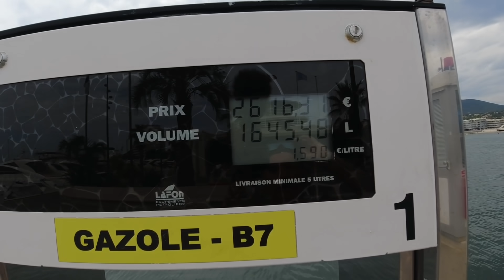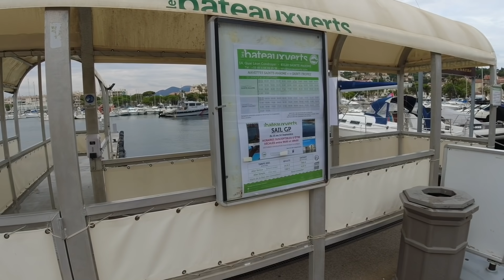Travelling through France in a motorhome with dogs. Port Grimaud to Sainte-Maxime on bicycle.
The Slaws enjoy a day out in Sainte-Maxime.
They are staying at Camping de la Plage in Port Grimaud in their Hobby motorhome Helga @HobbyCaravan

Today they cycle from Port Grimaud to Sainte-Maxime on their Raleigh Array ebikes and Slaw pulls the doggyhut trailer with their two Lhasa Apso dogs, Billy and Jessie. So called the ‘Happy Trailer’, as everyone smiles as they pass the smiling dogs.
It’s a pleasant 6.5k ride along dedicated cycle lanes hugging the coast.
Covid passes accepted and they are allowed into the main pedestrian area on the seafront where there is a car and boat show taking place.
The Slaws have lunch and Mrs Slaw is pleased with the moules (for a change!) Slaw breathes a huge sigh of relief that it’s not mussel-gate again 🤣
A stroll around the quaint little streets with some lovely local artist work on display.
Sure enough, the Slaws find a cafe bar for a refresher, before cycling back to the campsite. Doggy cam captures Billy and Jessie’s expressive little faces.